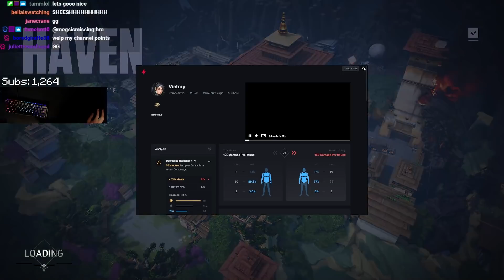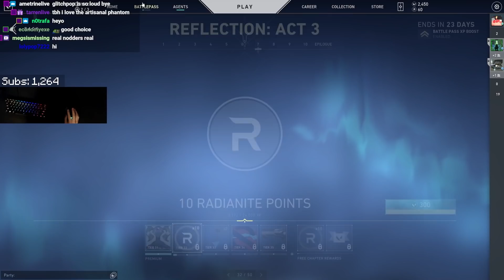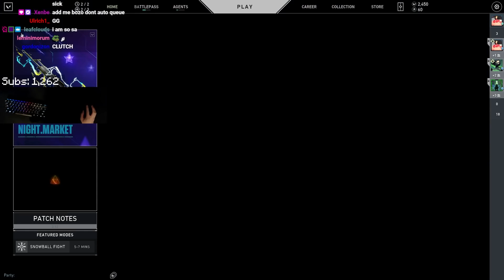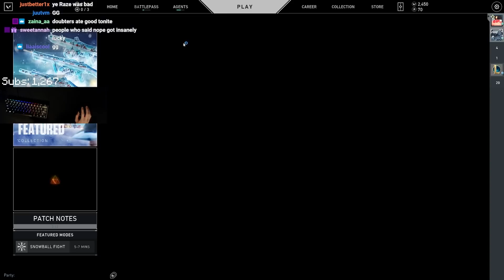Purpled Plays Valorant with Xenbe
Use purpledvods on Twitter with your thumbnail for a chance to be chosen!

Today, I continue playing competitive Valorant, and play a few games with Xenbe as well!

Timestamps:
Game 1 (Haven - Sage) - 0:00:00
Game 2 (Breeze - Jett) - 0:33:40
Game 3 (Icebox - Omen) - 1:05:03
Game 4 (Fracture - Omen) - 1:39:30